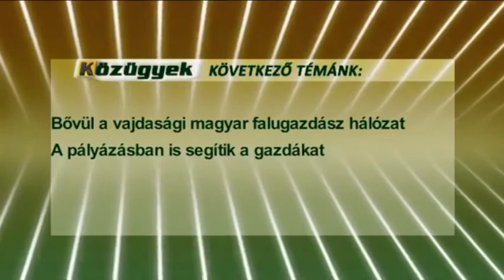Bővül a vajdasági magyar falugazdász hálózat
Közügyek (Pannon RTV)